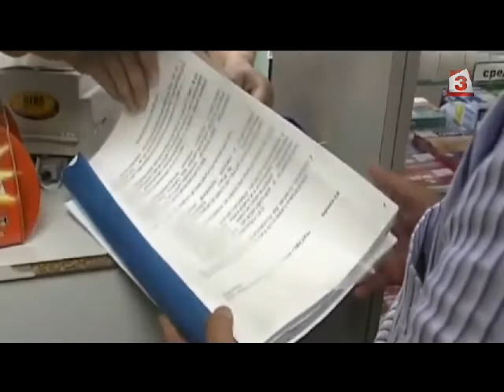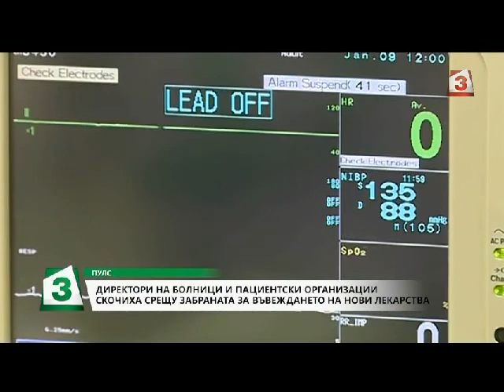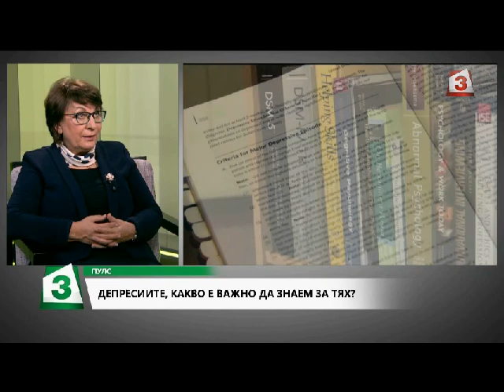"Пулс": Депресиите - какво е нужно да знаем за тях?